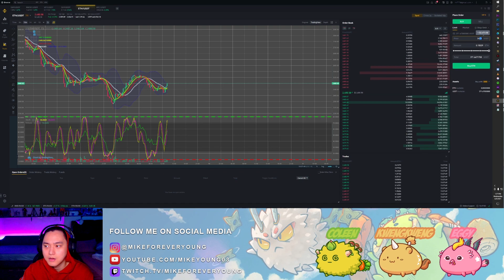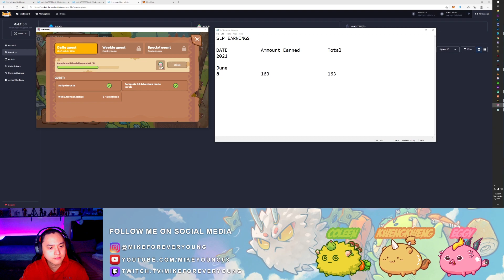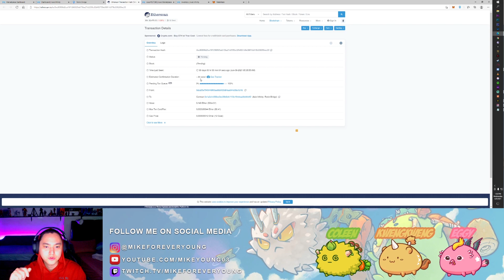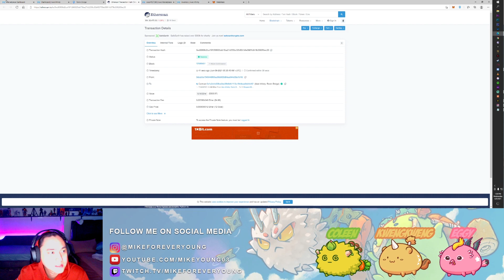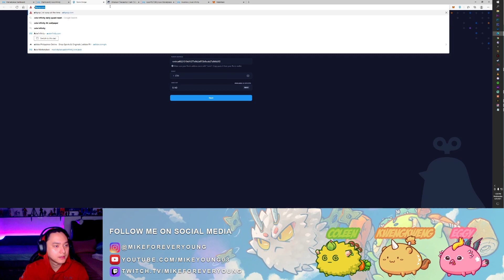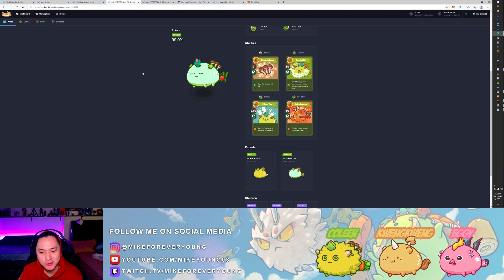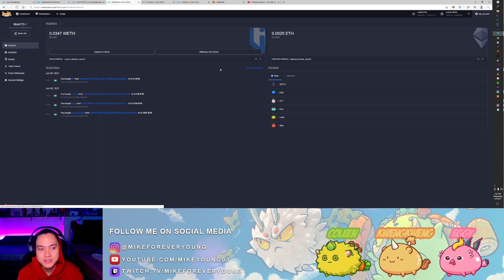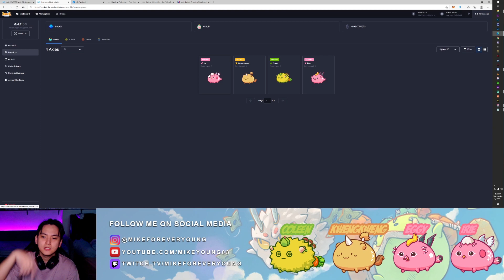Axie Infinity Ep 2: BUYING OUR 4TH AXIE & BINANCE TO RONIN ETH TRANSFER [Tagalog/English]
Follow AP Gaming on FB kung may questions kayo and need help on axie related topics message lang kayo replyan ko kayo personally. :)

Shout out to MY TEAM!